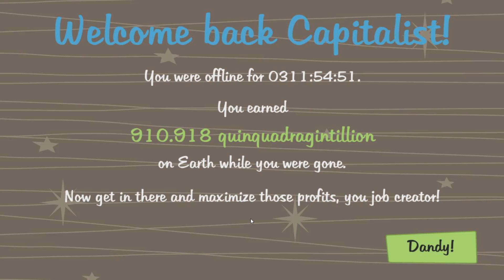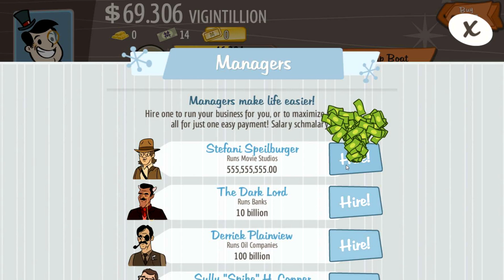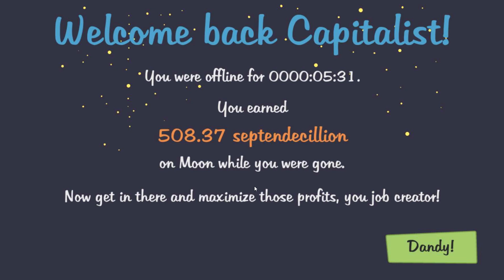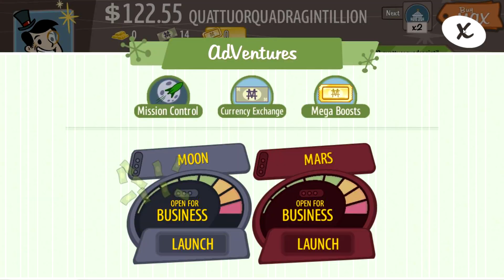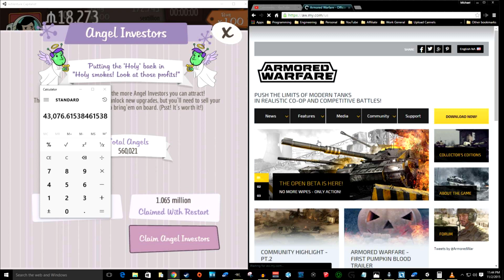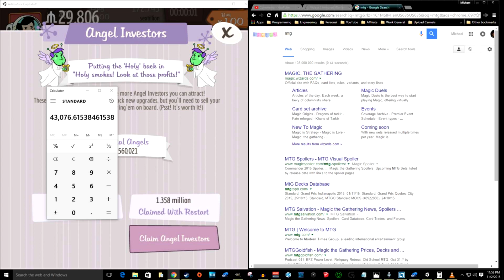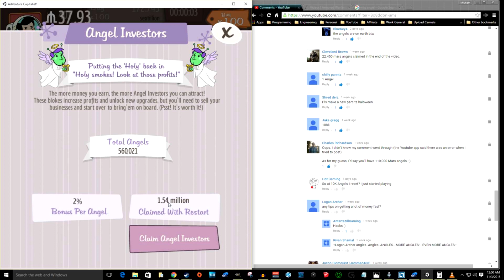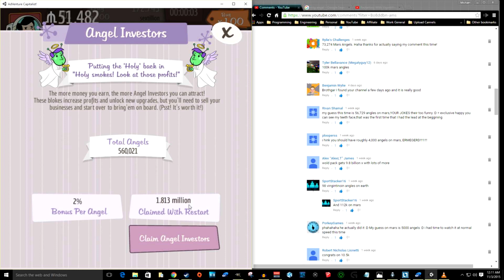Adventure Capitalist 52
I have decided to align the channel with the efforts of St. Jude to help support kids fighting cancer. ‪#‎PlayLive‬ Join the fight